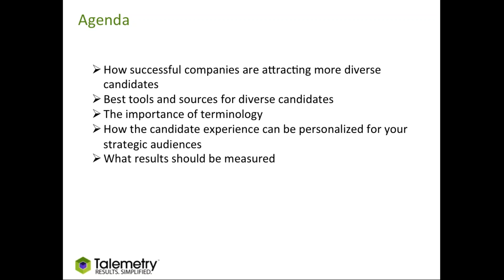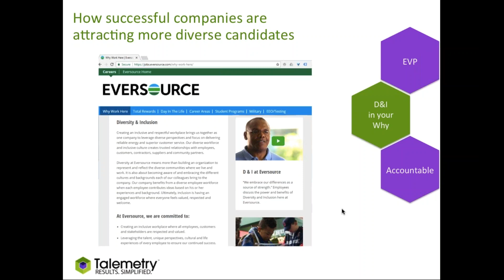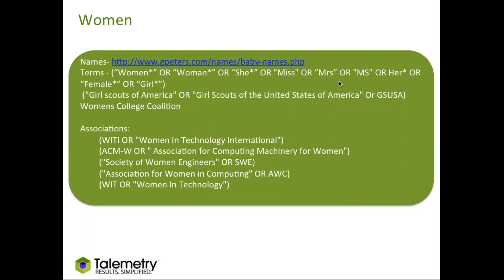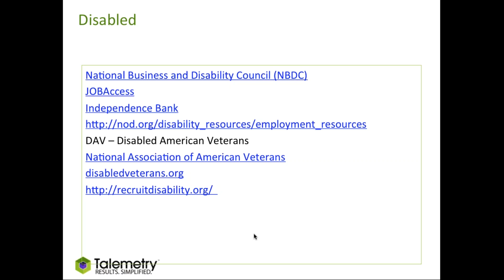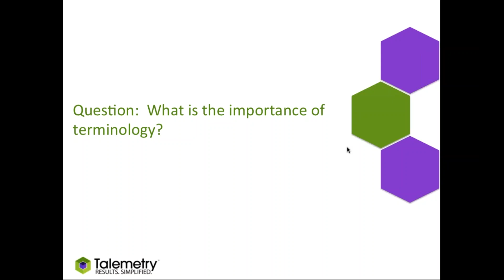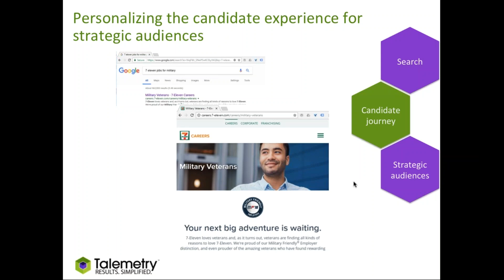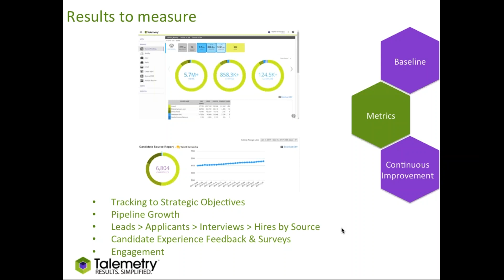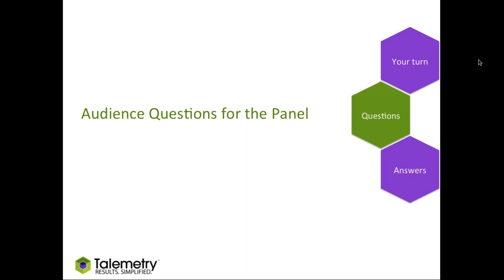Impact Diversity Hiring with Modern Recruitment Marketing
Today’s companies are looking for more diversity of candidates. Today’s employees want to work with a more diverse workforce. Hear our panel discussion with industry experts Dean Da Costa - Strategic Sourcing & Research Technologist, Lori Sylvia - Founder & CEO of Rally Recruitment Marketing, and Stephen Schwander - Director of Client Solutions as we discuss what recruitment marketing strategies are most effective at attracting diverse candidates.